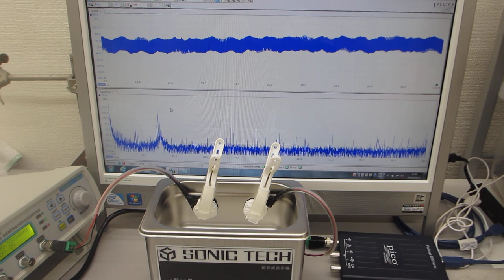２００ＭＨｚ以上の高調波による超音波伝搬効率の改善処理（超音波システム研究所）